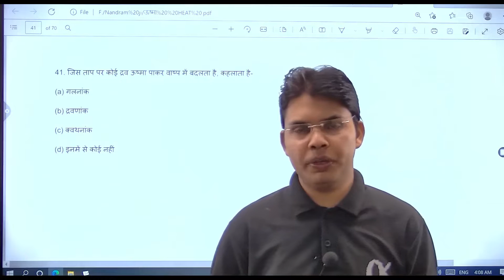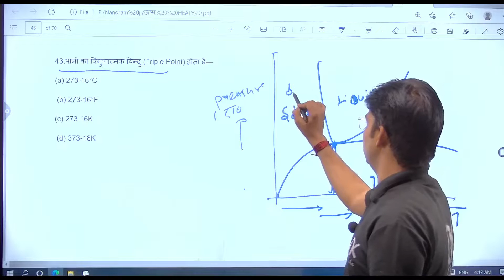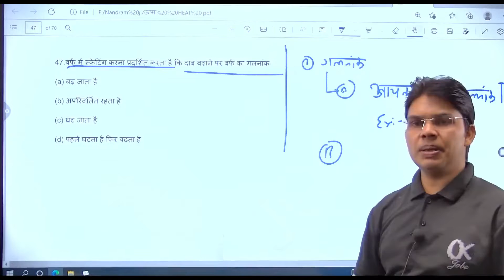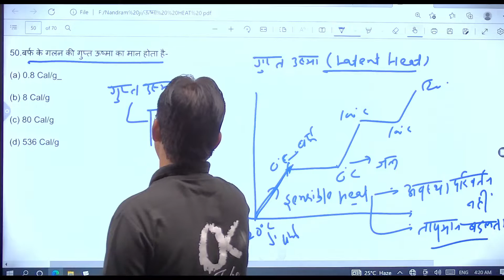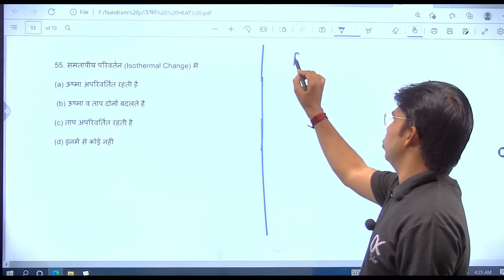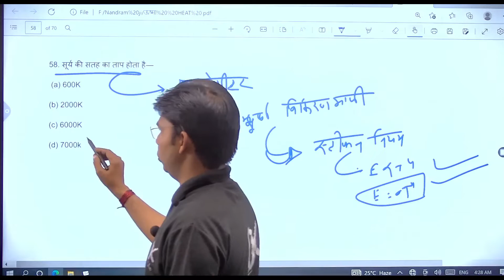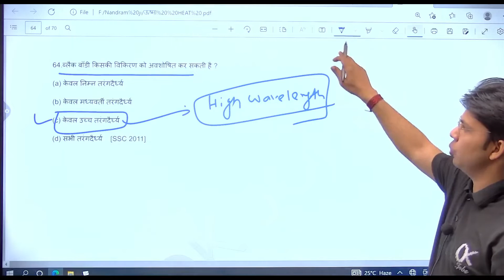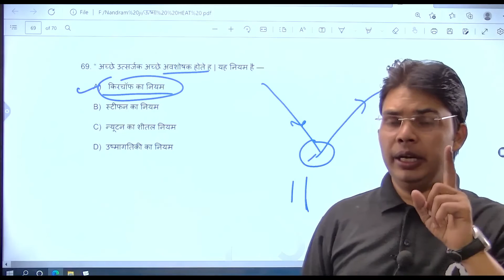Heat & Temperature (ऊष्मा एवं तापमान) || MCQ || heat and temperature for ssc || ok jobs || part-3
Welcome to Ok jobs - Rajasthan Best Exam Preparation Channel.
ushma and taap mcqs
ऊष्मा एवं ताप के प्र्शन